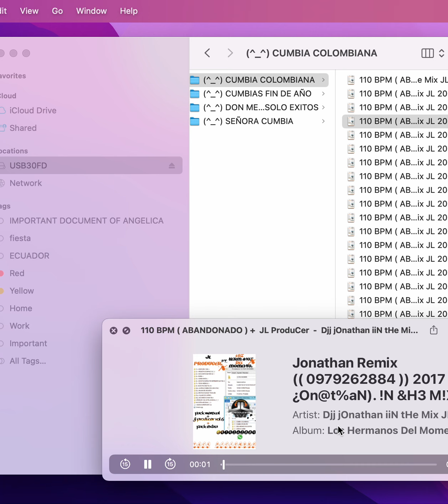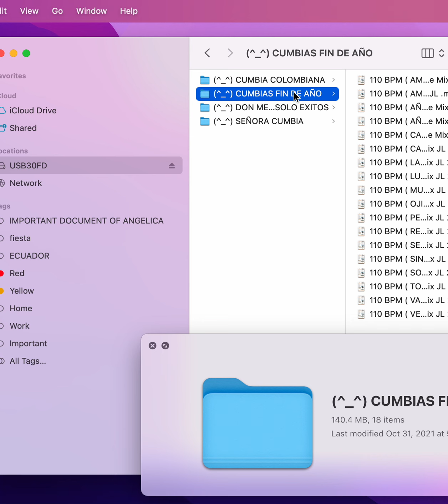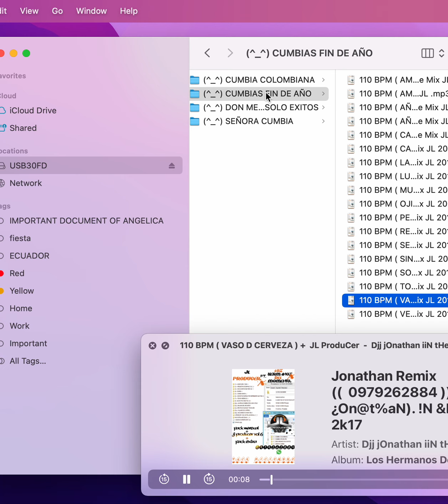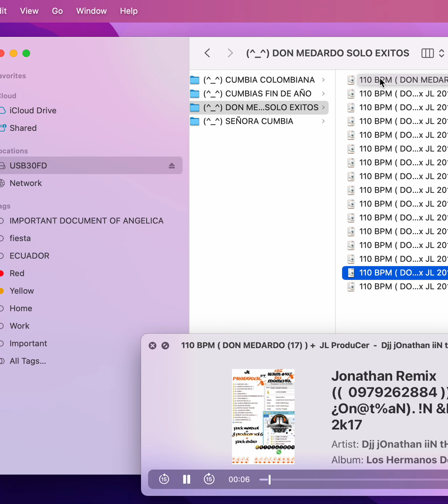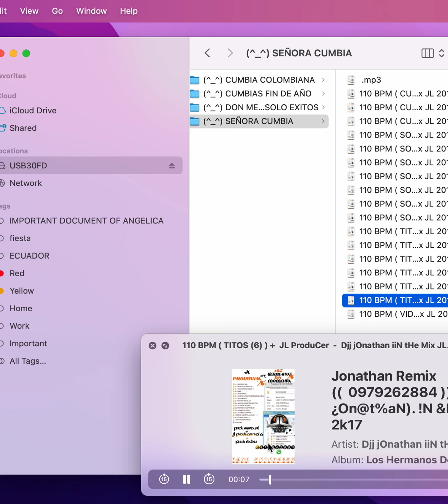🔥🔥FREE PACK 🎵cumbia 🇨🇴Colombiana Novimbre 2021 👌👌SOLO EXITOS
ESPERO QUE SEA DE SU AGRADO ESPERO ME AYUDEN CON UN LIKE Y COMPARTIENDO GRACIAS MIGOS DJ